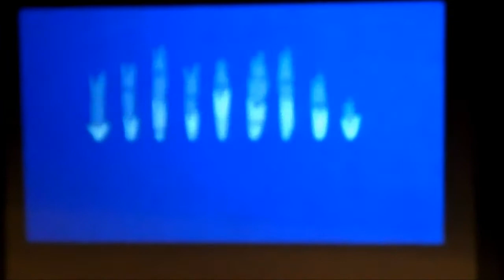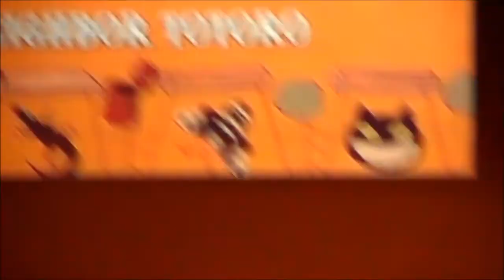Singapore Polytechnic I Believe In Music XXXI Year 1 (Juniors) Totoro 28th June 2013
Singapore Polytechnic
I Believe In Music XXXI
Year 1 (Juniors Band)
28th June 2013

Using a camera to video without stand. Its my 1st time using it too.

So sound and skill not that good. bear with it ah.

Keke...